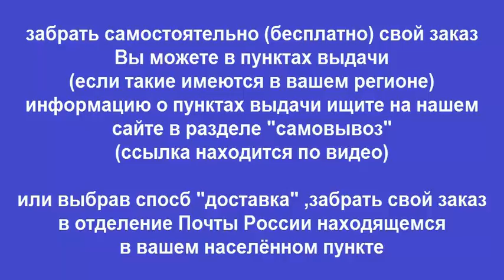Руководство по ремонту CHEVROLET BLAZER / TAHOE / SUBURBAN / GMC YUKON JIMMY PICK-UPS